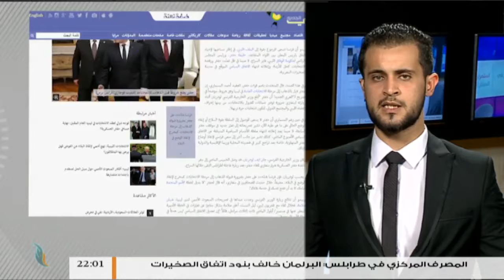موجز أخبار الساعة 10 مساءً | 24 - 12 - 2017